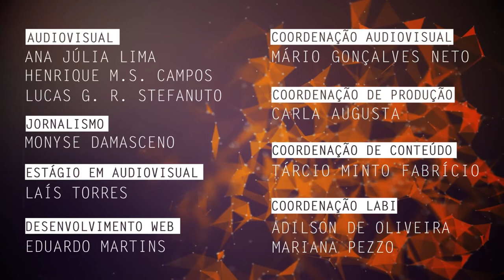Estratégias para políticas educacionais em Conselhos Municipais são tema de pesquisa na UFSCar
Paulo Gomes Lima, docente do Departamento de Ciências Humanas e Educação da Universidade Federal de São Carlos (DCHE - UFSCar) campus Sorocaba, fala sobre sua pesquisa desenvolvida no Grupo de Estudos e Pesquisas Estado, Políticas, Planejamento, Avaliação e Gestão da Educação (GEPLAGE), em que analisa como Conselhos Municipais tratam políticas educacionais a fim de compreender fatores e estratégias de atuação.